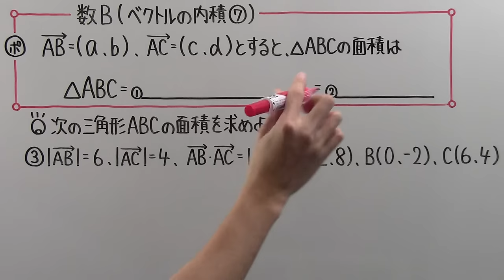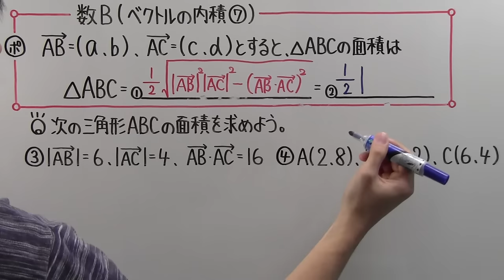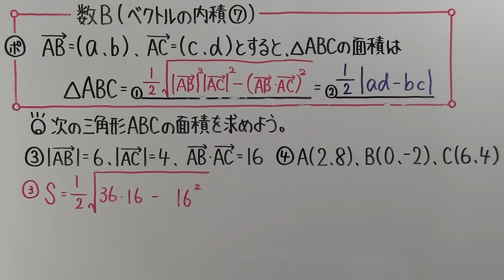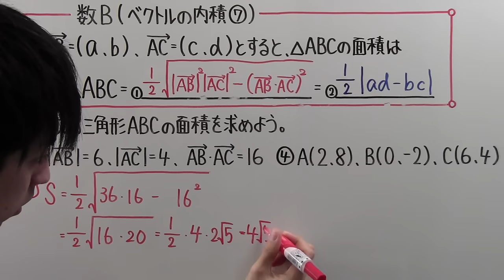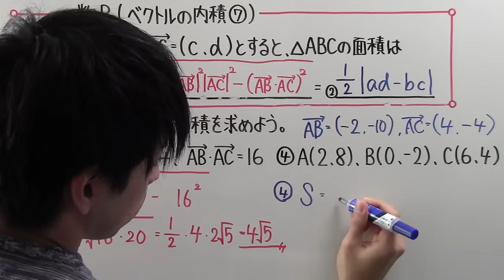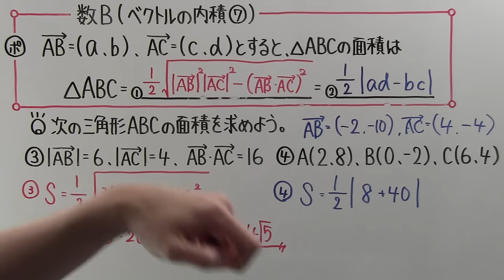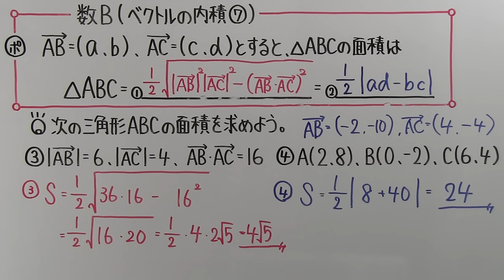【高校数学】 数B－１８ ベクトルの内積⑦